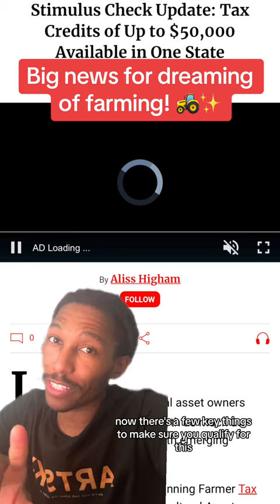Dreaming of Farming? Watch this!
Welcome to CMRM Vlogs, we upload videos based around various motovlogs and dailylife as a part of the LGBT Family with  our two loving furbabies.

I am CM and my partner is RM, we have lovely and beautiful dogs named Pompom and Pixie.